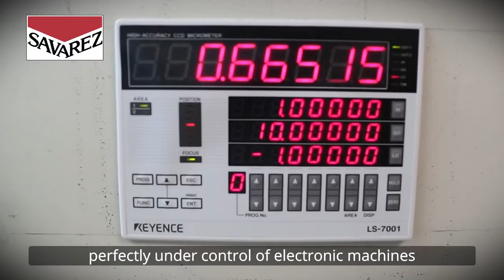SAVAREZ company, great supporter of VOJVODINA GUITAR FEST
For more than a decade, the famous SAVAREZ company is helping and supporting Vojvodina Guitar Fest and so many kids and young guitarists who participated in it. Guitarists Association of Vojvodina is very grateful to have SAVAREZ company as a friend for so many years. Thank You!